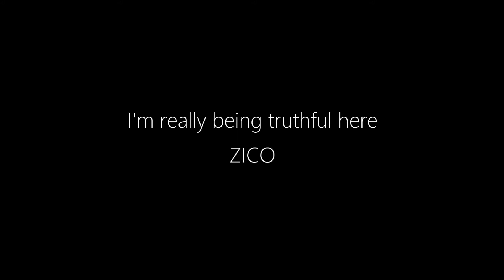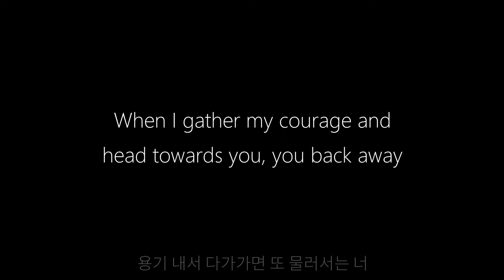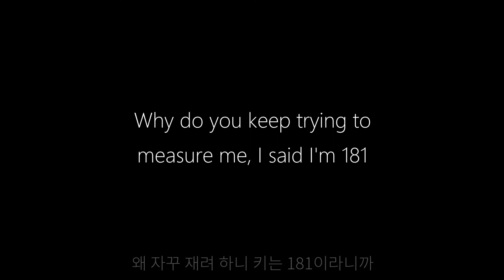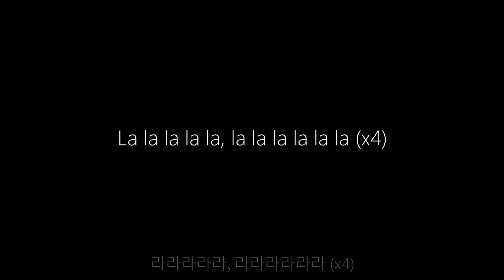Block B || Mental Breaker (Hangul/English Lyrics)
Song: Mental Breaker
Artist: Block B
Album: Blockbuster